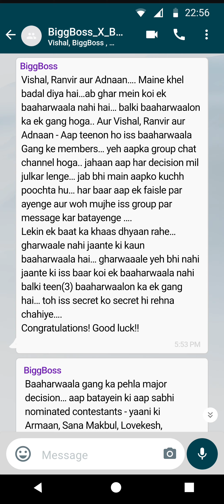Bigg boss ott season 3 vishal pandey chat with bigg boss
Big boss ott season 3 chat of vishal